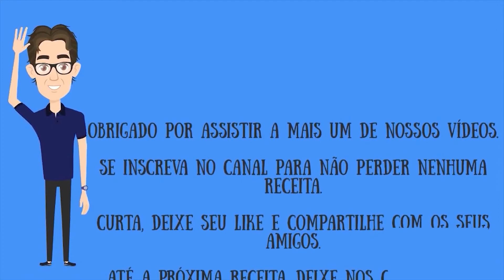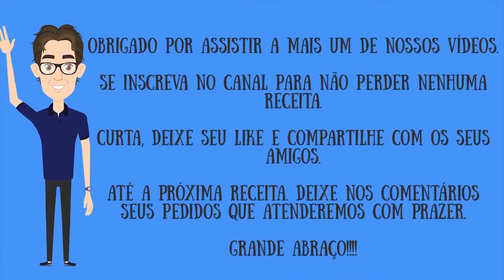Fruit Gin By Chef Helô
Como Fazer Fruit Gin By Chef Helô

Sabe aquele dia em que você está com vontade de tomar um drink gostoso mas está com poucos ingredientes e uma leve preguiça de elaborar uma receita? Pois é, sempre temos esse dia.
Então o Boteco do Vida traz pra vocês o Fruit Gin, ou até mesmo Fruit Drink, uma solução rápida e bem fácil para usarmos o que temos disponível e ter um Drink bem refrescante e saboroso para aquele Happy Hour não programado.

Lista de Compras para essa Receitinha:
*Gin
*Suco de Fruta
*Xarope de Açúcar
*Água com Gás ou Club Soda ou Água Tônica

Categoria: Bebida - Drink - Boteco - Happy Hour